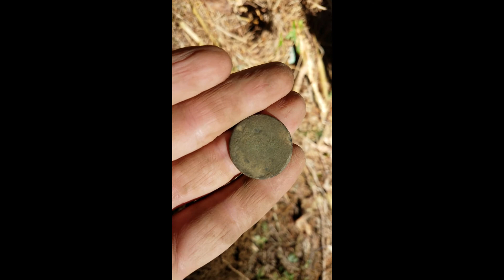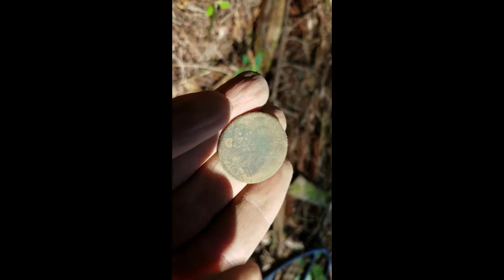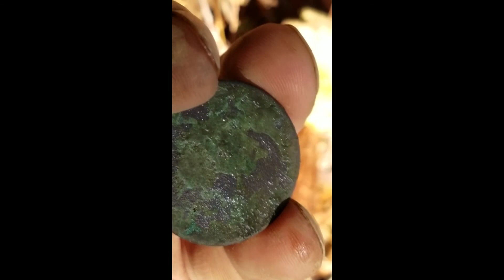EPISODE #23 A 2 DRAPED BUST DAY & MORE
A slow hunt that turned around real fast...